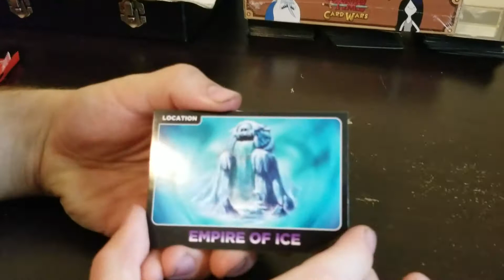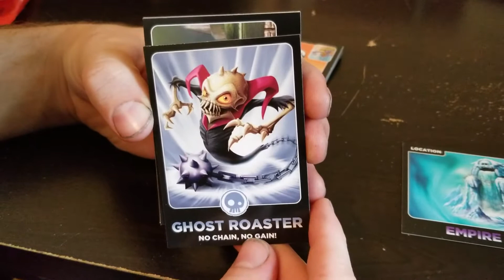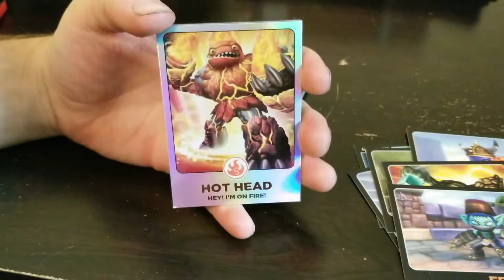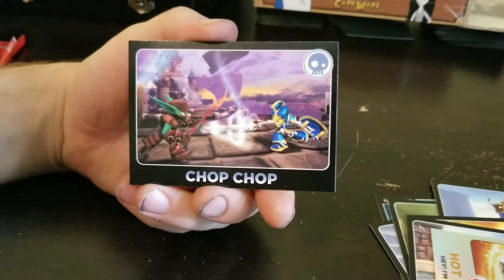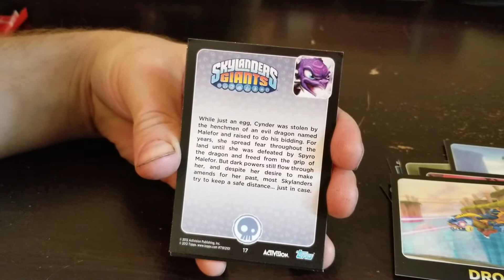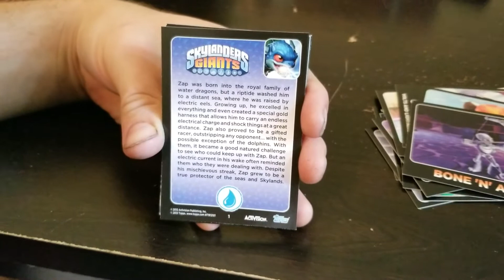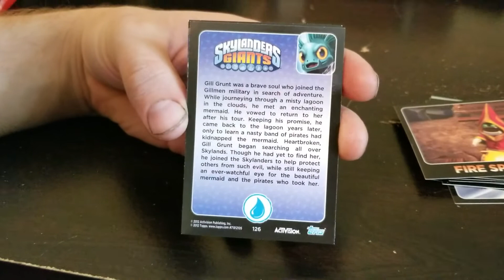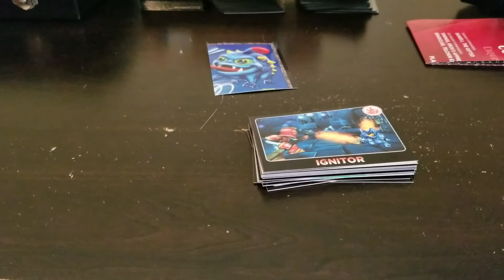Card Opening: Skylanders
1 of 2 for today, ya'll